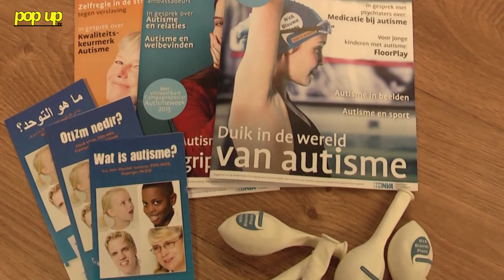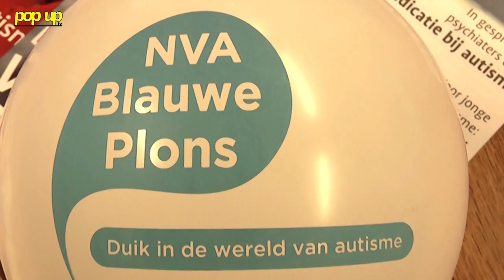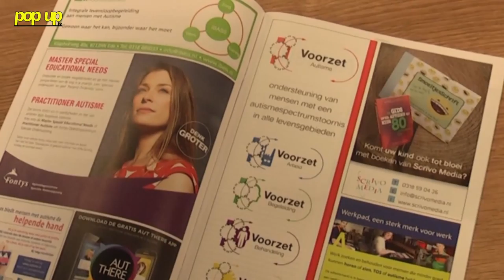PopUpTv videopitch: autismeweek 2016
Van 2 tot en met 9 april 2016 vindt de NVA Autismeweek 2016 plaats. In deze week vraagt de Nederlandse Vereniging voor Autisme (NVA) aandacht voor de ongeveer 190.000 mensen met autisme in ons land.
De NVA Autismeweek wordt dit jaar voor de zevende keer georganiseerd rond 2 april. Deze dag is door de Verenigde Naties uitgeroepen tot Wereld Autisme Dag (World Autism Awareness Day) en geldt als dé dag waarop autisme wereldwijd in de schijnwerpers staat.

Heeft u iets te melden? Dan is een videopitch iets voor u!

Interviews: Rob van der Gaag
Camera: Danny Lopes
Montage: Natanja Rorije